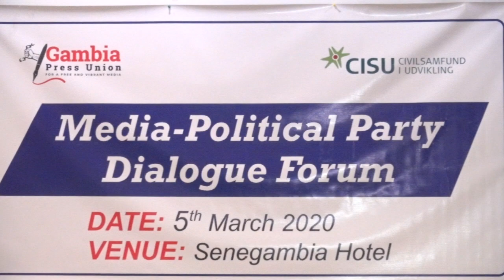WOLLOFNEWS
The Gambia press union on Thursday held a daylong forum with all registered political parties in the country, to discuss how to better improve the existing relationship between political parties and the media. The forum avails stakeholders a platform to plan better understanding of the role of the media in enhancing democracy.